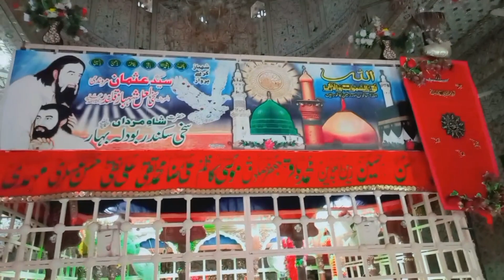Sehwan Shareef Main Ulti Basti | Mast Qalander | Lal Shahbaz Qalander | Jhuly Lal Qalander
Sehwan Shareef Main Ulti Basti | Mast Qalander | Lal Shahbaz Qalander |